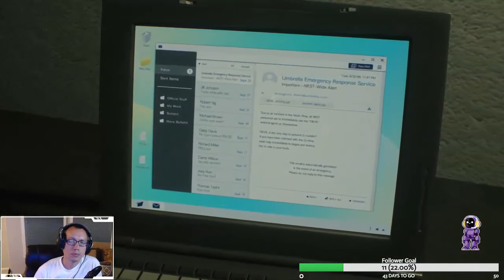Resident Evil 2 Walkthrough Part 4 - Claire (2nd) Playthrough (Xbox 360/PS3/PC) - Twitch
Resident Evil 2 Remake. Claire's Story (2nd). Normal difficulty.

Watch me play games and chat.

MUSIC

Case: NZXT N510
Mobo:B450 AORUS PRO WIFI
CPU: AMD Ryzen 7 3700X 8-Core 3.6GHz
GPU: GIGABYTE GeForce RTX 2070 Super
Mic: Blue SnowBall
Camera: Logitech C920

Laptop Asus ROG STRIX

Laptop Macbook Pro

Description tags:  Walkthrough, Playthrough